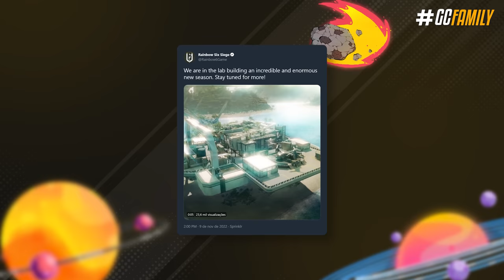PRIMEIRA IMAGEM do NOVO MAPA | CAÇA-T3RROR1STA será REMOVIDO! - Rainbow Six: Siege Solar Raid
Simplesmente foi revelada a primeira imagem oficial do novo mapa, o que confirma por exemplo quando chega também o pacote elite da Iana. Outra bomb4 é que existem pistas de que os mapas noturnos podem estar retornando ao jogo; além claro de novos modos de jogo estarem chegando em dezembro com a nova temporada, preparando os novatos e os velhos jogadores a reaprenderem o jogo mais rápido, e claro isso com o intuito de deletar o caça-terror1sta no futuro!

► Capítulos
00:00 Introdução
00:32 1. Imagem do novo mapa
01:15 2. Iana Elite
01:31 3. Mapas noturnos voltando
04:05 4. Caça-terror1st4 removido
04:48 4.1 Novos modos de treino
05:59 Fechamento